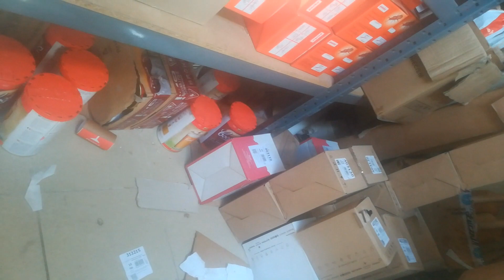My first vlog :)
Gościnnie : Kieras i Frodo